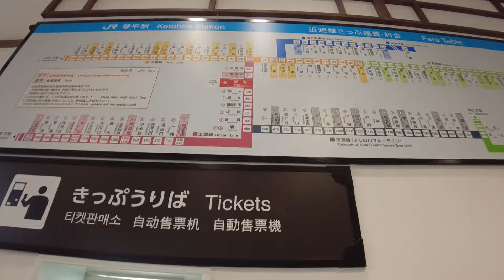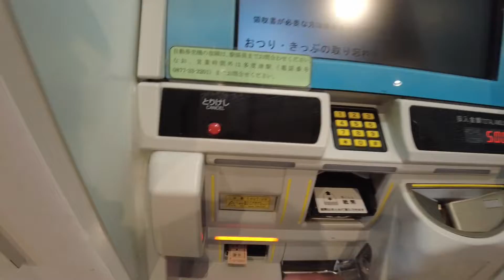When in Okayama | Golden week 2022 | OKAYAMA VLOG | BISAYA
Just a random day vlog while in Okayama City, Japan
Golden week 2022